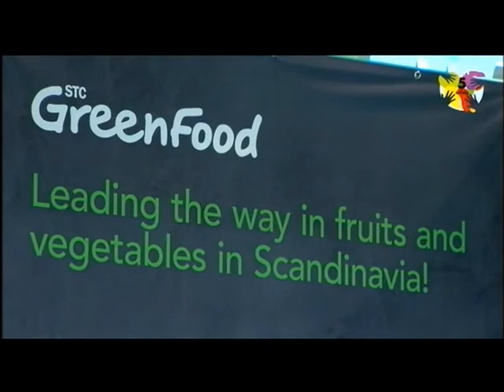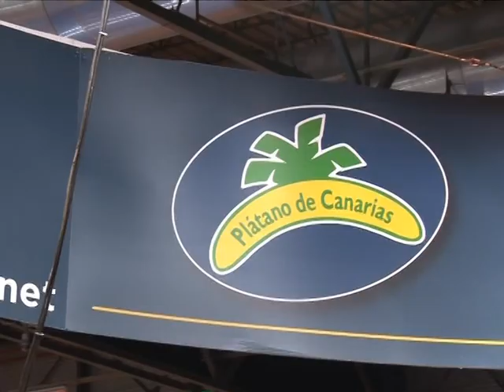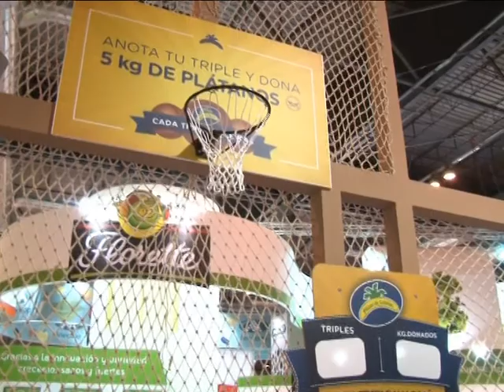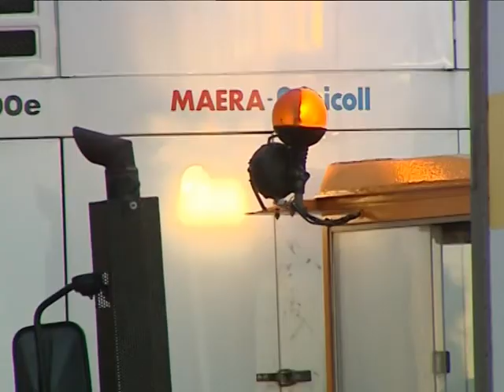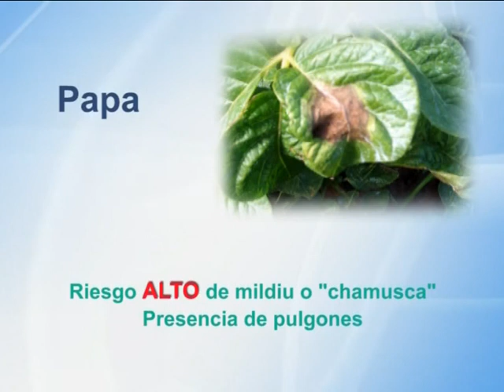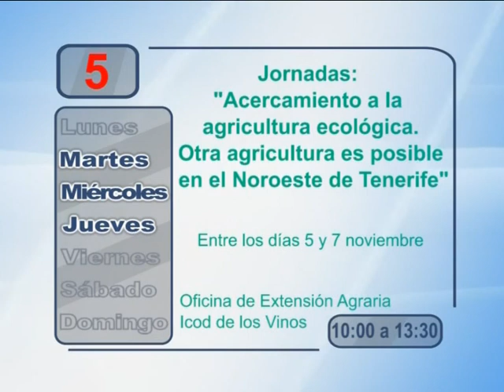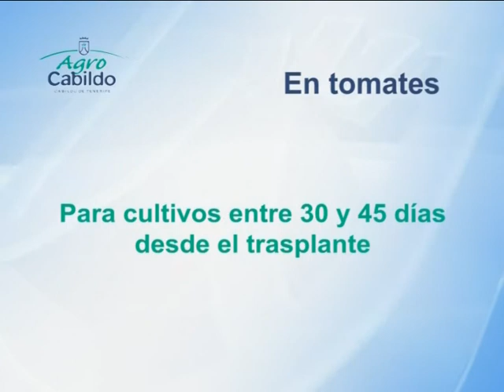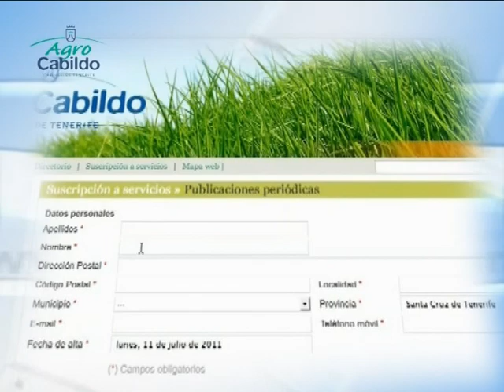TIERRA ADENTRO 25 10 13